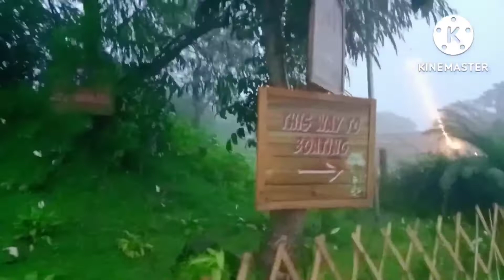Rainy Afternoon @ Coco's Funville/Rangayen, Alamada/Coco's Funville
One rainy afternoon at Coco's Funville located in Rangayen, Alamada, Cotabato.
Its a fun and relaxing place with its natural coldness .